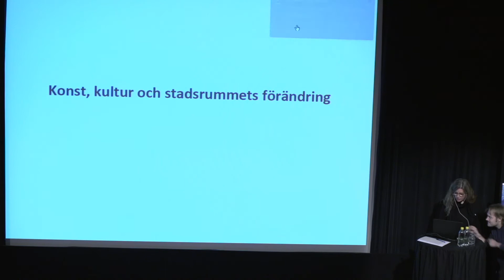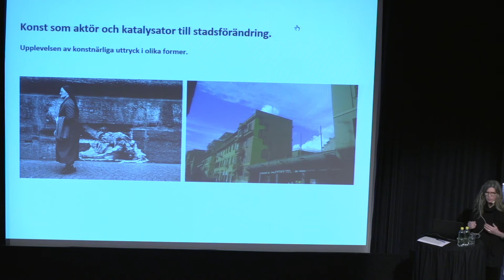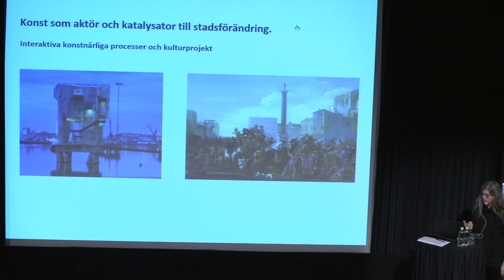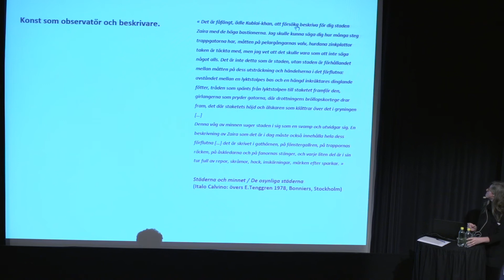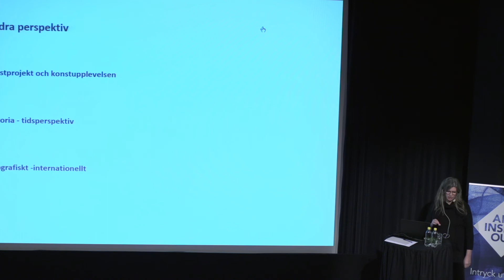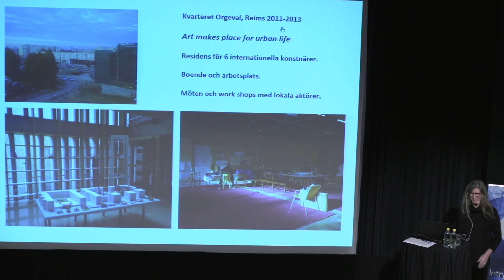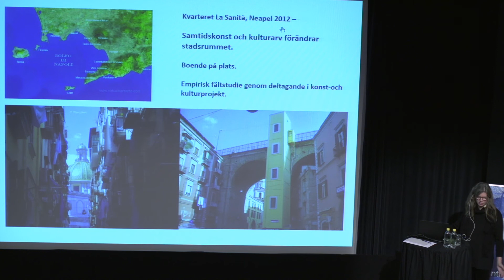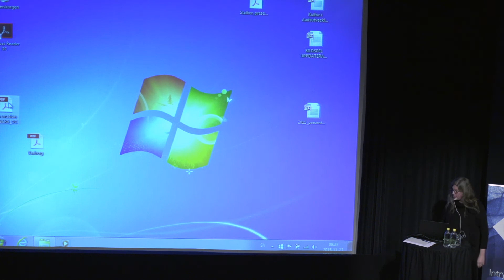Kulturens roll i stadsutveckling del 1 - Marie Kraft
Från seminariet Kulturens roll i stadsutveckling
23/11-2015 på Varbergs Teater/Kulturhuset Komedianten.

Seminariet anordnades inför residenset Kulturens roll i stadsutvecklingen som hålls 9–29 maj 2016 i Varberg och arrangeras av Art Inside Out.

Marie Kraft

Marie Kraft har en grundutbildning i arkitektur och scenkonst, och hon har arbetat flera år med internationellt kulturutbyte framför allt för Svenska institutet. Sedan 2001 är hon konstnärlig ledare för HABITER, ett Europeiskt nätverk för projekt och forskning inom arkitektur, konst och stadsplanering. Sedan 2014 är hon doktorand i Urbana studier på forskarskolan Ecole des hautes études en sciences sociales i Paris. Med utgångspunkt i en fallstudie av kvarteret La Sanità i Neapel behandlar hennes doktorandforskning frågor om hur konst och konstnärer kan vara en del av stadsförnyelseprocesser och leda till samverkan i planering och utveckling av staden.